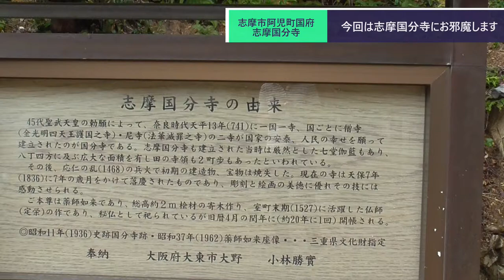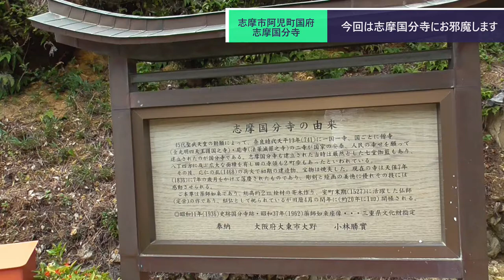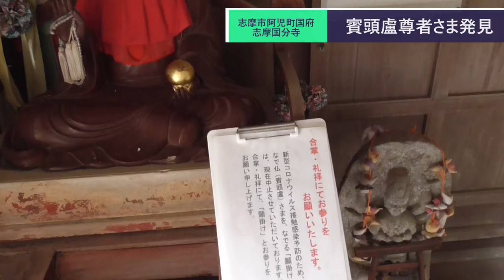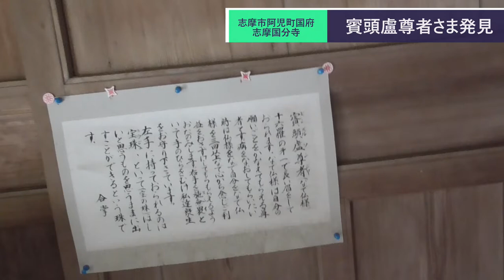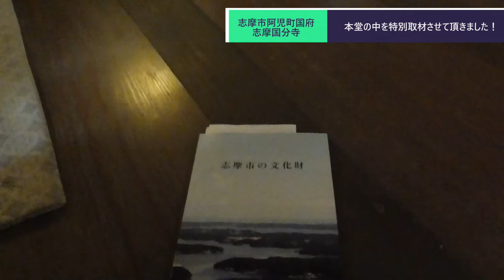ST086-10 【重要文化財】名所案内（鵜方駅）：志摩国分寺で本堂を撮影させて頂きました【今年の名所、今年の内に。】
当動画関連サイト・チャンネルはこちら↓
志摩市観光協会さま「志摩国分寺」

関連動画はこちら↓
ST036'4「東大寺大仏殿でありがたいお経を聞き、中を見て回る」【奈良市・天理市界隈を巡ってみた】

ST036'5「東大寺大仏殿から二月堂へ向かってみた」【奈良市・天理市界隈を巡ってみた】